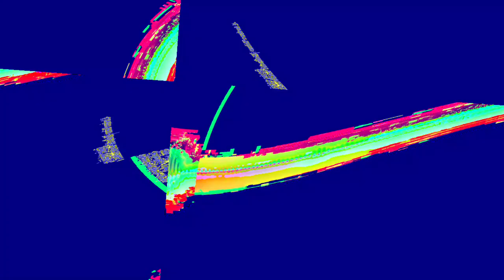[EPILEPSY WARNING] Movie 23 06 05 13h14m16s